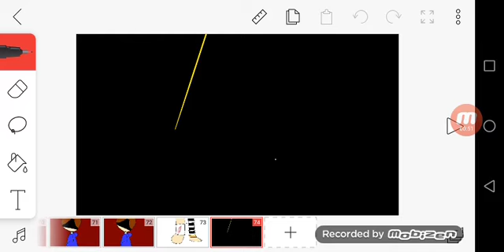O Roberto perder todo (Hot milk)